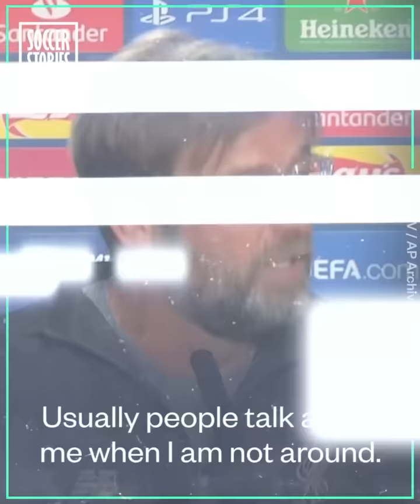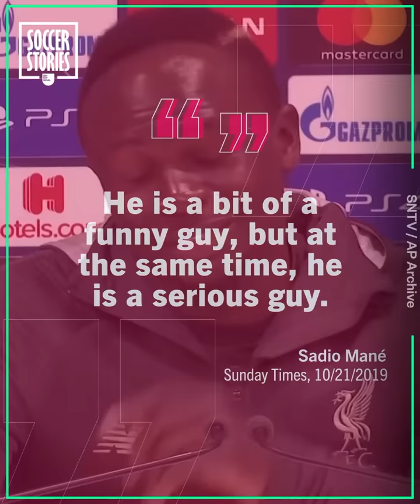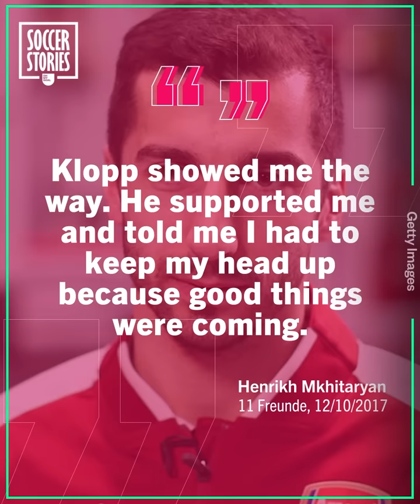The reason why Jürgen Klopp gets along so well with journalists | Oh My Goal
Jürgen Klopp has made people laugh in his press conferences more than once. Generally speaking, Jürgen Klopp has a very good relationship with journalists.
Inversely to some of his colleagues, like José Mouriho and Pep Guardiola, Klopp very rarely gets angry with journalists. Why does Jürgen Klopp get on so well with journalists? The answer is in this video!